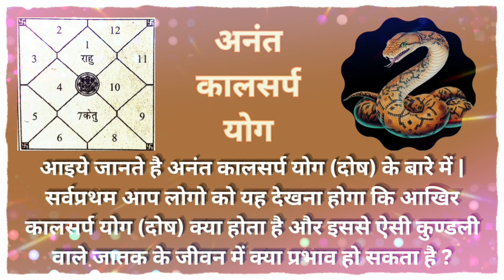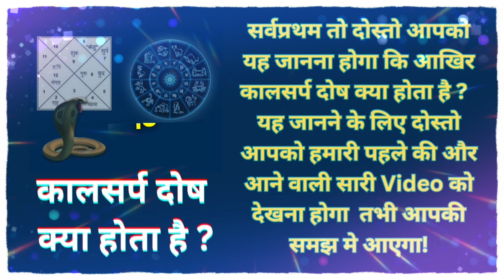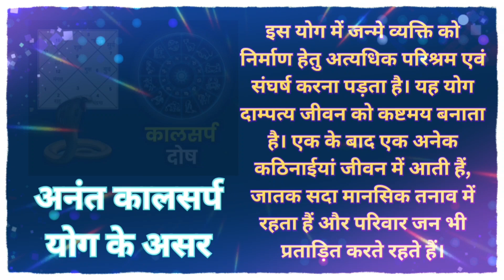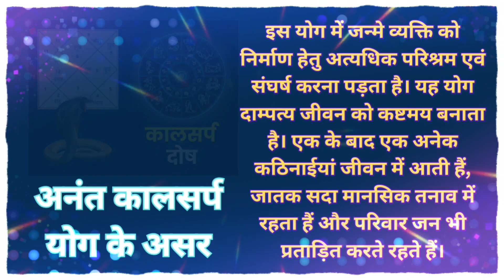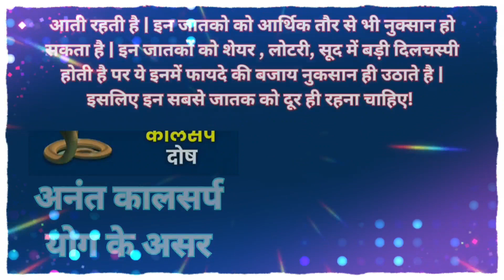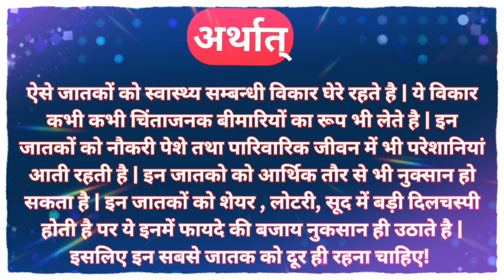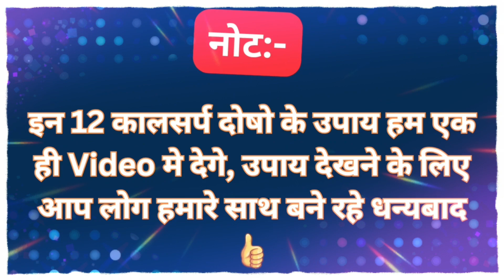Anant Kalsarp Dosh - Kal SarpDosh Kya Hota Hai ~A-4/79📚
Your Queries -

कालसर्प योग कितने प्रकार के होते हैं?
कालसर्प दोष कौन कौन से होते हैं?
कालसर्प दोष को कैसे पहचाने?
कालसर्प योग से छुटकारा कैसे पाएं?
काल सर्प दोष वाले व्यक्ति का क्या होता है?
कालसर्प योग से क्या हानि होती है?
कालसर्प योग क्यों बनता है?
सर्प दोष का निवारण क्या है?
कालसर्प योग होने से क्या होता है?
kaalasarp yog kitane prakaar ke hote hain?
kaalasarp dosh kaun kaun se hote hain?
kaalasarp dosh ko kaise pahachaane?
kaalasarp yog se chhutakaara kaise paen?
kaal sarp dosh vaale vyakti ka kya hota hai?
kaalasarp yog se kya haani hotee hai?
kaalasarp yog kyon banata hai?
sarp dosh ka nivaaran kya hai?
kaalasarp yog hone se kya hota hai?
What are the benefits of Anant Kaal Sarp Dosh?
Which type of Kaal Sarp Dosh is good?